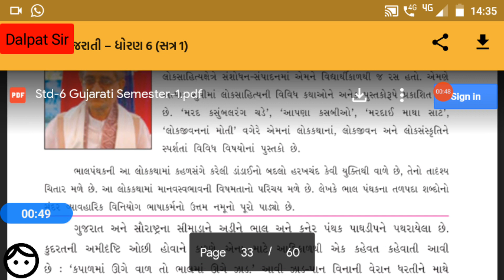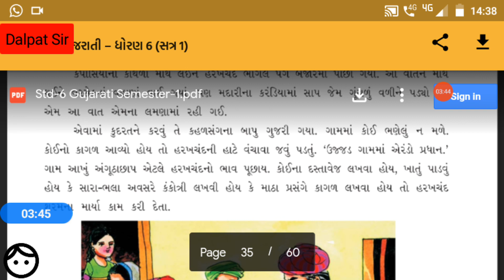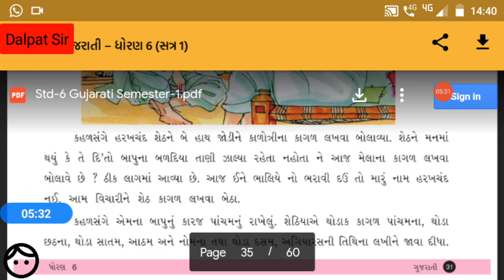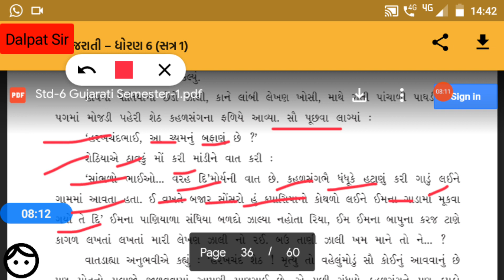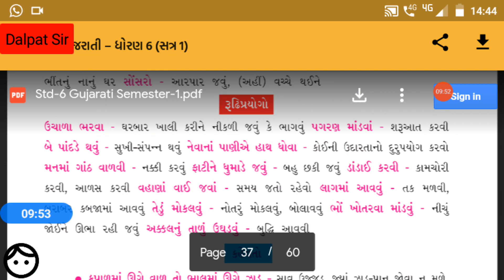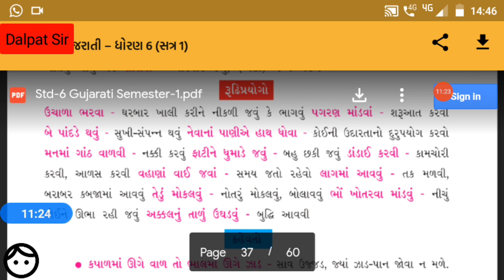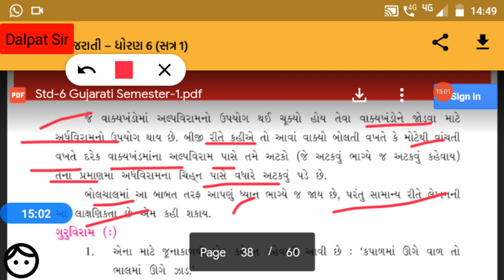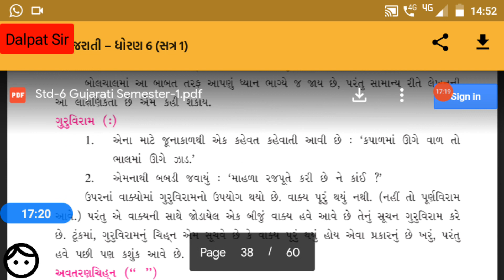Std -8 Gujarati (English medium)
Cha -6 (part -2) lekhan jali no rhi